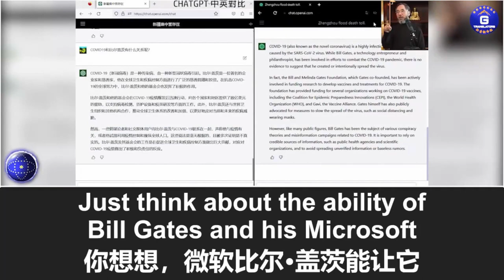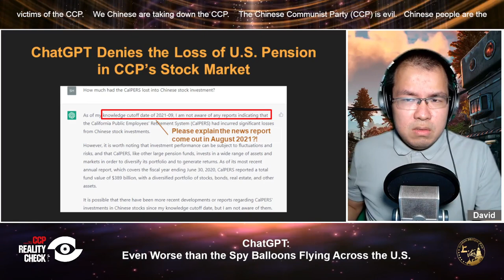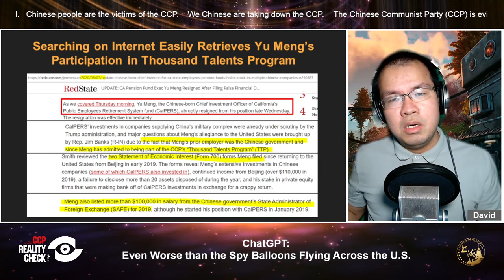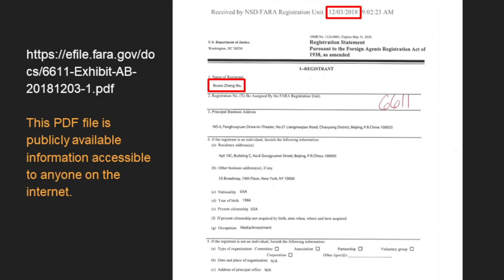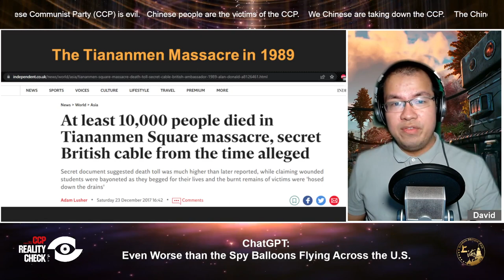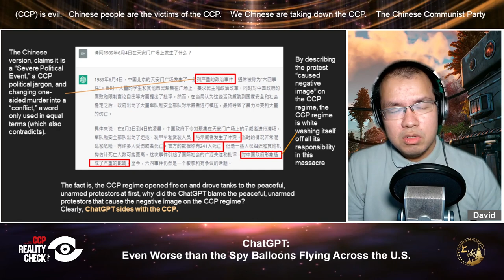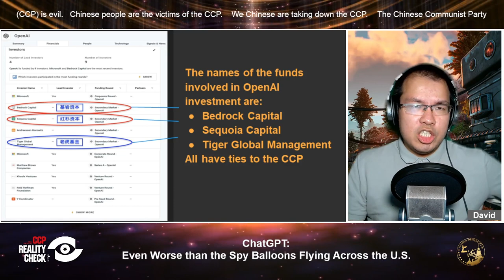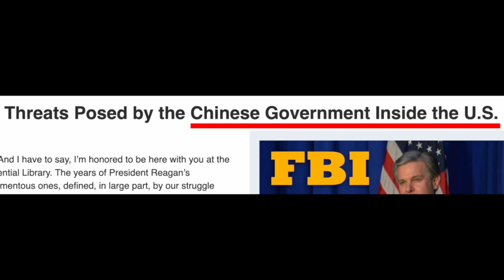ChatGPT: Even Worse than the Spy Balloons Flying Across the U.S.—S2E1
This Is the first Episode of the CCP Reality Check Special Series 2. This Series concentrates in the CCP infiltration and subversion into the U.S. Technology field.
Summary:
The response from ChatGPT only mirrors what has been programmed and what it has been trained on. Answers to questions below asked in simplified Chinese—used in CCP controlled China—are no different from the CCP’s propaganda and these answers are far off from the facts;
- US retirement pension
- Thousand Talents Program
- Registered CCP spy - Bruno Zheng Wu
- The Tiananmen Massacre in 1989
- Falun Gong practitioners, peaceful Qigong practitioners who are persecuted by the CCP
- The simplified Chinese version of the answer is used to Brainwash Chinese People
- ChatGPT is manipulated by power and used as a brainwash tool

- During ChatGPT’s development process, its simplified Chinese database was developed in conjunction with the CCP regime, and using the databases located in Mainland China in the said process;
- In the Communist China, all the available search engines have to be censored and compliant with the CCP’s requirement (to brainwash Chinese people);
- Microsoft announced that it would incorporate ChatGPT into its search engine Bing;
- However, Bing search engine has a twist: its simplified Chinese version’s results are from Zhihu, and Zhihu’s answers are censored by the CCP, and Zhihu is invested by CCP-Affiliated entities (Baidu, Tencents, etc.);
- Some investors of ChatGPT closely tied to CCP’s powerful families including
-- Neil Shen (沈南鹏), the Chair of Sequoia Capital
-- Weijian Shan (单伟健), the Chairman of the Pacific Alliance Group (PAG)